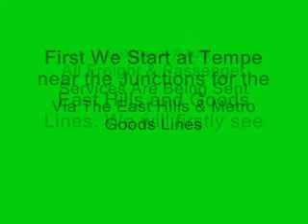Diversions Part 1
Due to the Main Southern Line being closed at Liverpool Freights to Enfield & Chullora are sent via the East Hills Line to gain entry by going along the Metropolitan Goods Lines.
Passenger Services used the line to get to Sydney Terminal via Sydenham.